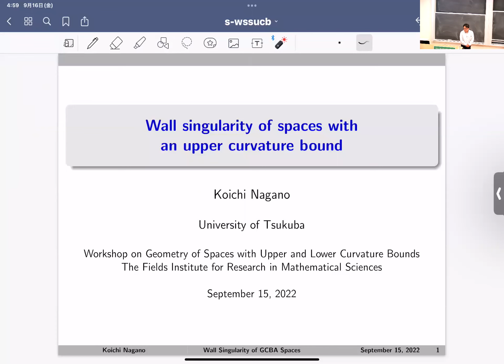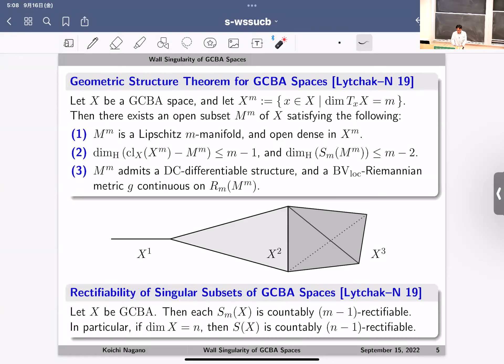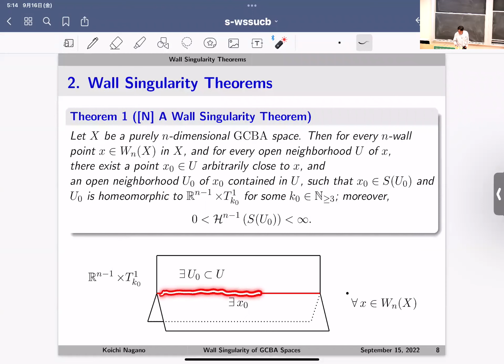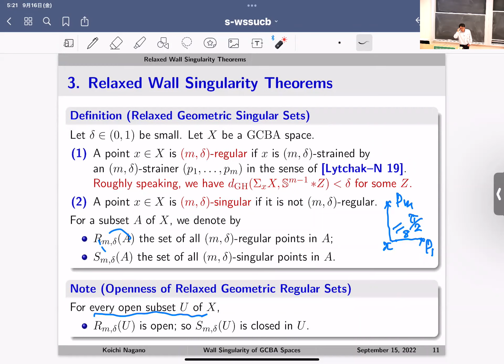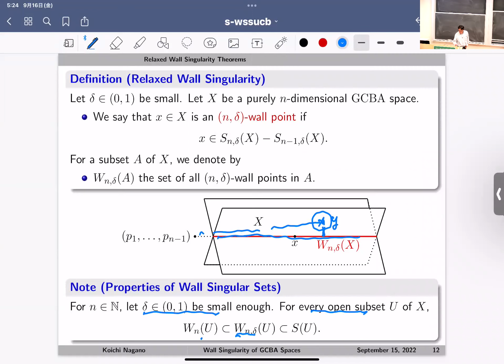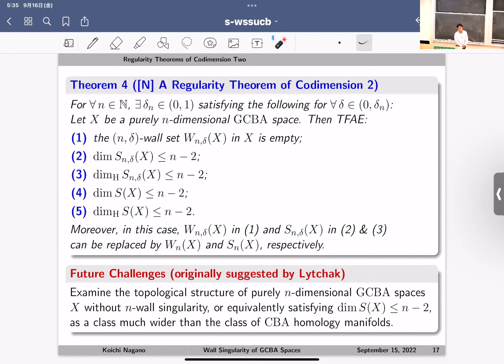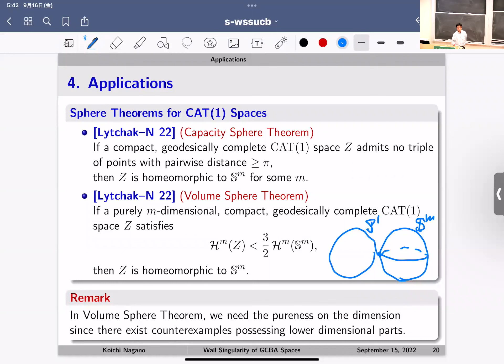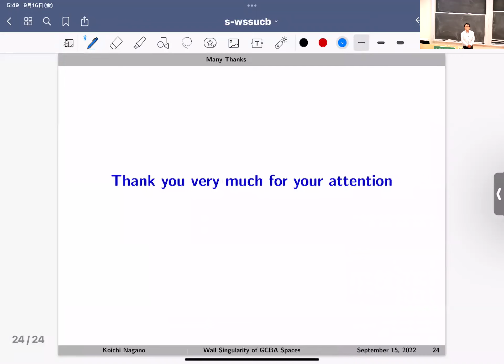Wall singularity of spaces with an upper curvature bound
Koichi Nagano, University of Tsukuba

Workshop on Geometry of Spaces with Upper and Lower Curvature Bounds